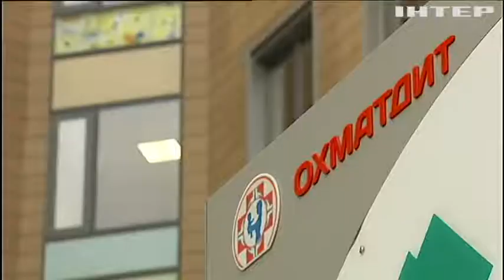Стрілянина у Тернополі: постраждалого підлітка прооперували у лікарні "Охматдит"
11-річний Максим з Тернополя, в якого поцілили з рушниці під час прогулянки на санчатах, - одужує